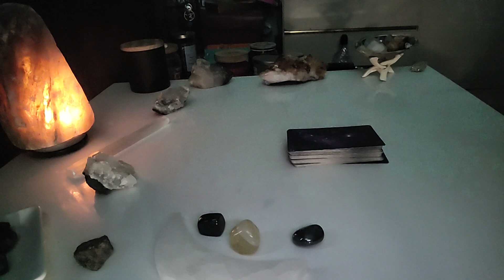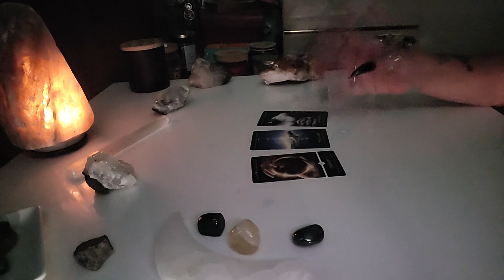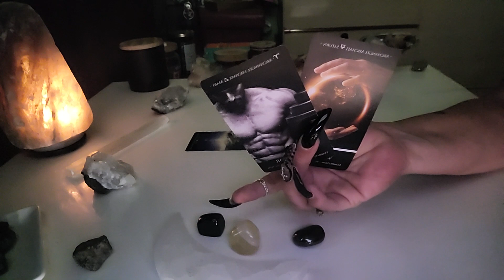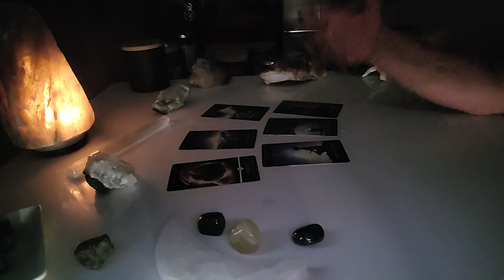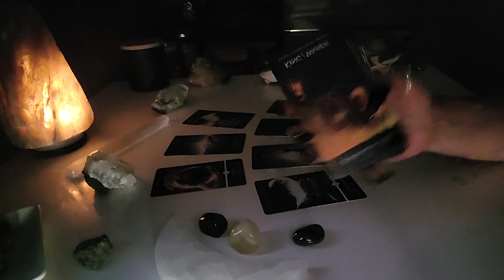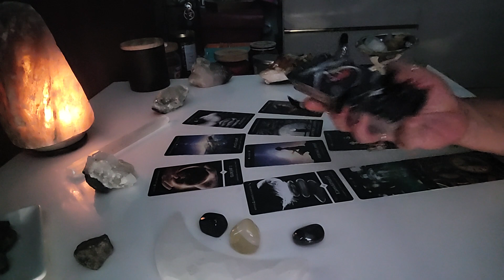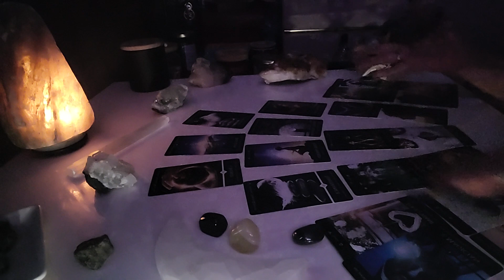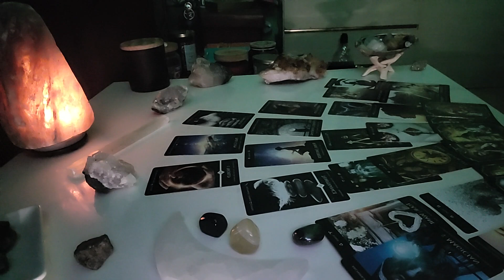Johnny Depp VS Amber Heard Outcome Reading |Defamation Trial! 05.30.22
Welcome to Honey Dust Family!!!

I appreciate every single one of you for your support and, hope you recieve the guidance you are needing.